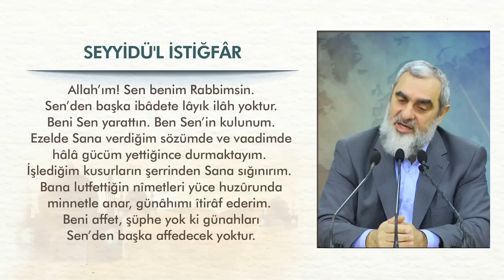Gençler imansız giderken derin akide konuları ile avunan hocalar! Nasıl hesap vereceksiniz??